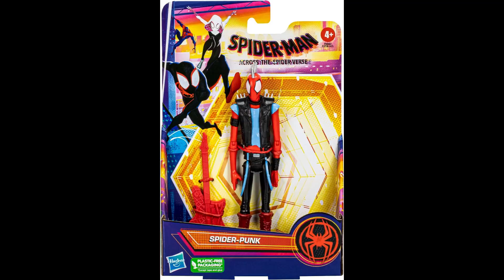Figura de Spider Punk de 15 cm con Accesorio arácnido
Marvel Spider-Man: Across The Spider-Verse - Figura de Spider-Punk de 15 cm con Accesorio arácnido - A Partir de 4 años.

SPIDER-PUNK: Spider-Punk es un Hombre Araña británico, amante del punk y la guitarra eléctrica.